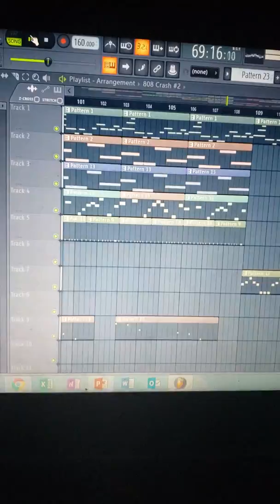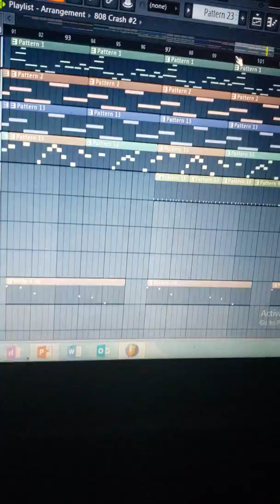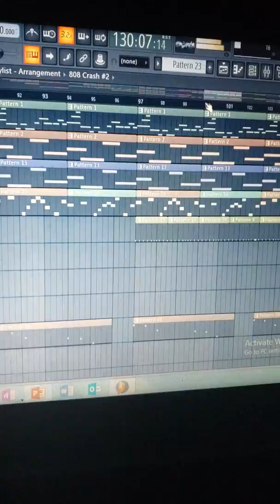1 MONTH ON THIS BEAT SO FAR👀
I need feedback so I can make this beat sound better😞